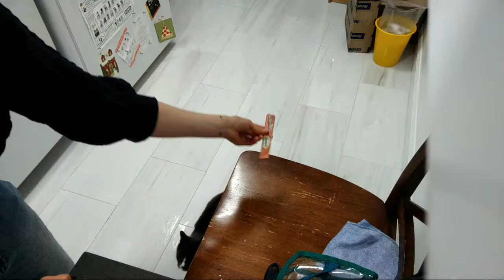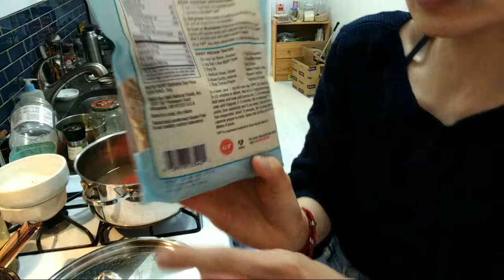Sunday greens, smol life updates